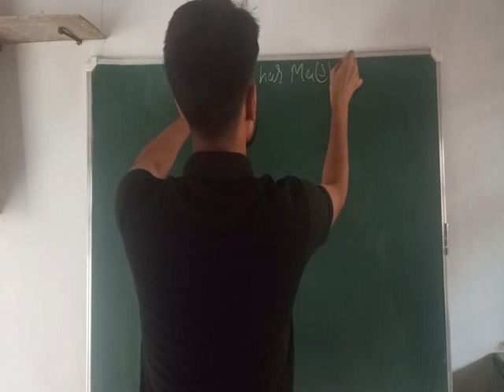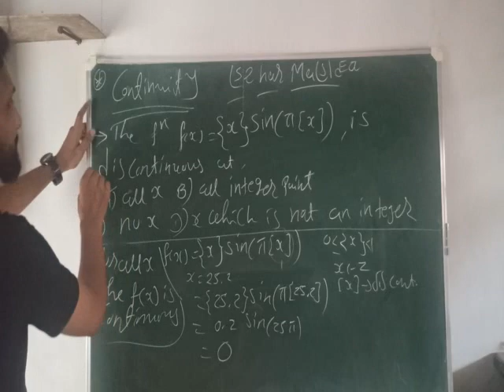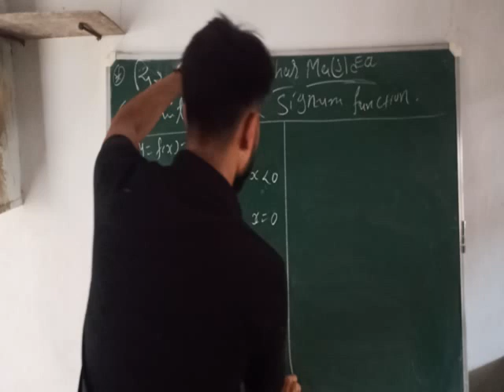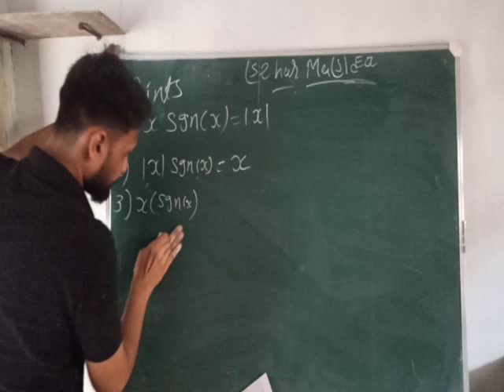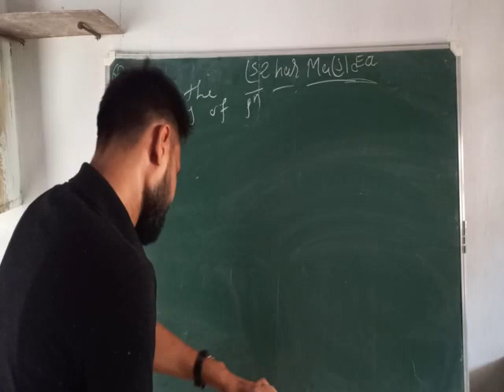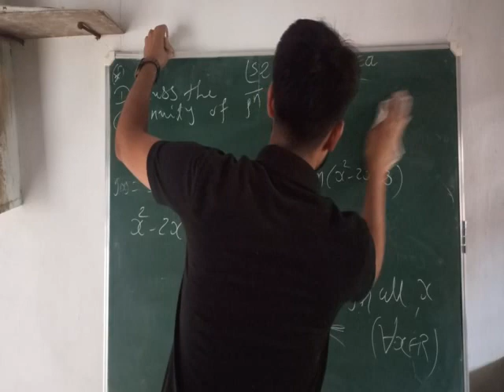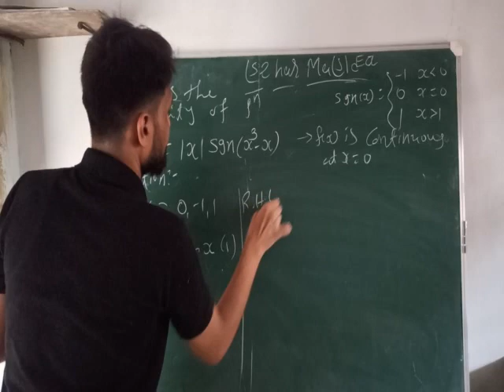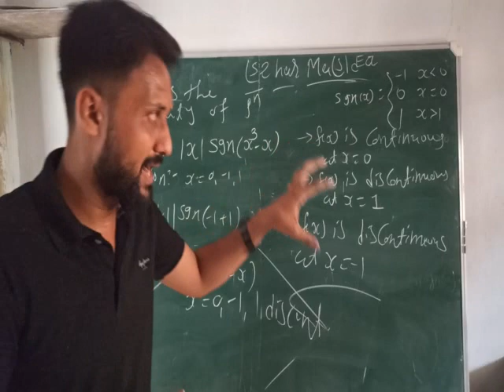Lecture - 21 continuity of a signum function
# Digital education